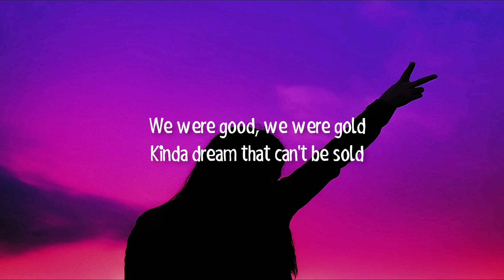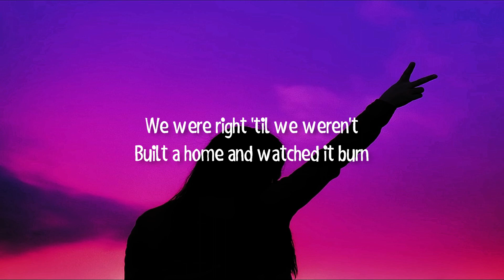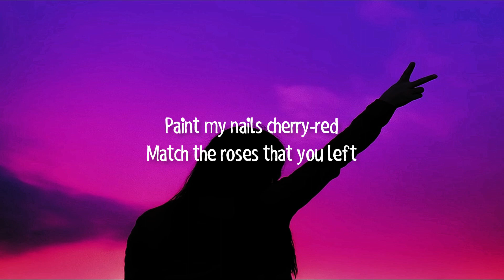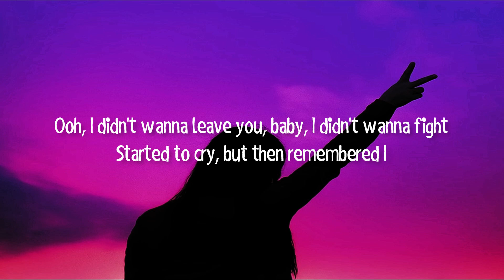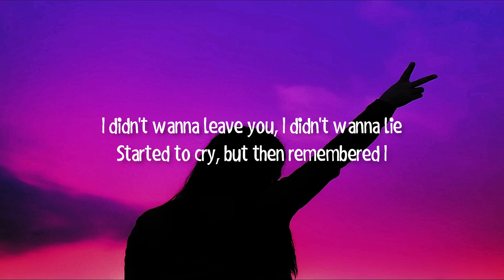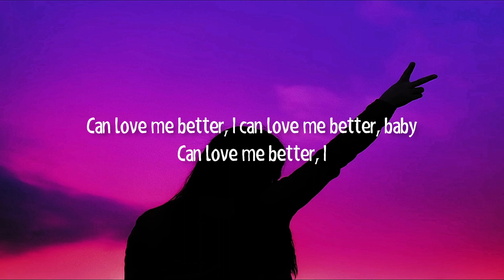Miley Cyrus - Flowers (Lyrics) i can buy myself flowers